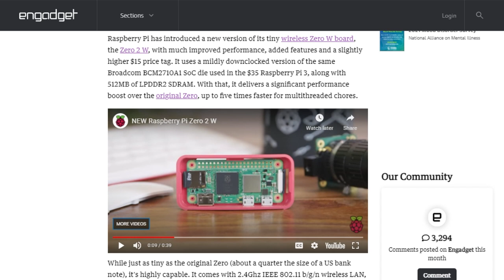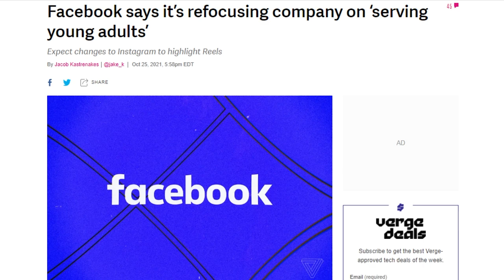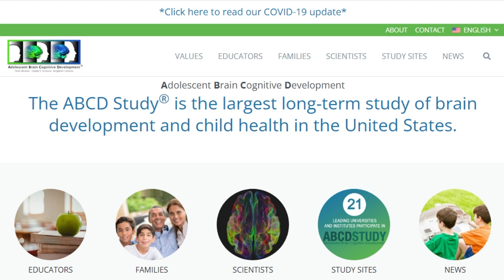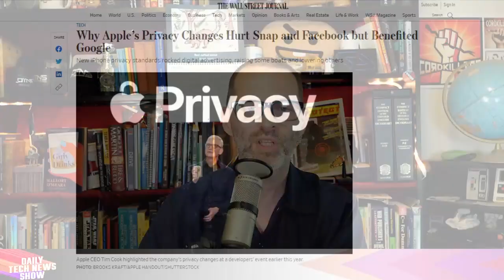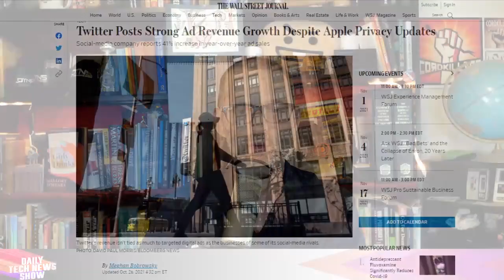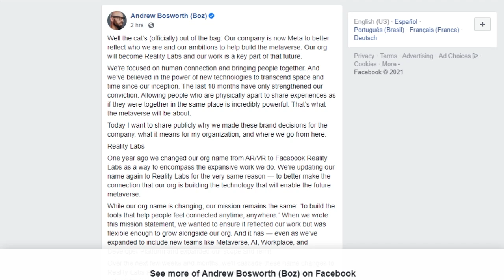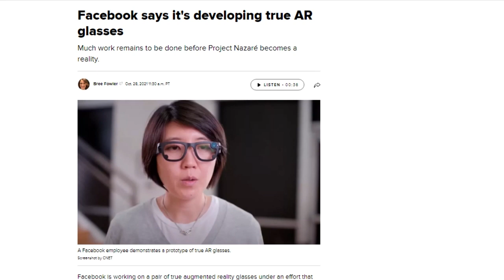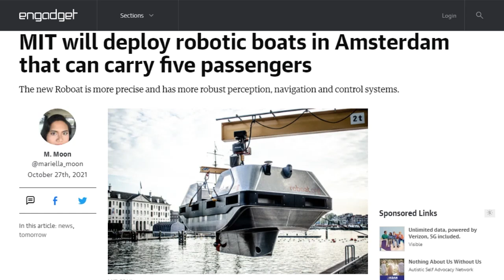Facebook Is So Meta - DTNS 4141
We examine why big tech companies are growing slowly while smaller more recent startups are doing the opposite, how Apple’s ad tracking policy is hitting some companies bottom line and the ongoing effects that chip shortages are having on the industry.

Today’s guest:
Justin Robert Young

Next guest:
Lamarr Wilson